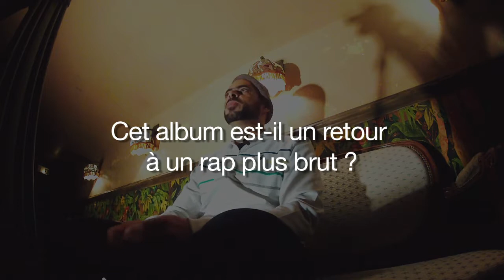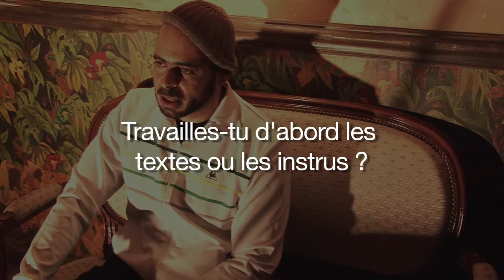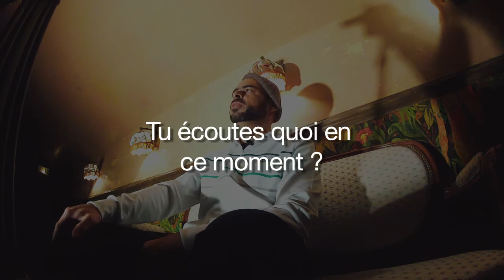ROCÉ - Interview & freestyle - Divan Du Monde - Gunz n' Rocé - Fnac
Rocé revient en grande forme à son "Top Départ" avec un 4ème album brut de décoffrage qui le place définitivement dans la cour des grands du rap français à l'heure où une nouvelle génération prend le flambeau...
Nous avons rencontré Rocé juste avant son concert parisien au Divan du Monde (le prochain aura lieu le 10 décembre au Bataclan) pour une interview vidéo dans laquelle le rappeur français revient sur la challenge de ce nouvel album, le travail d'un artiste qui est à la fois rappeur et producteur de ses propres sons ou encore sur la grande rareté des featurings sur ses albums...